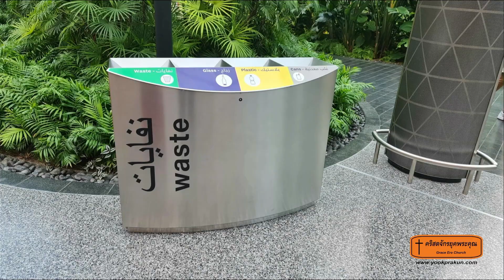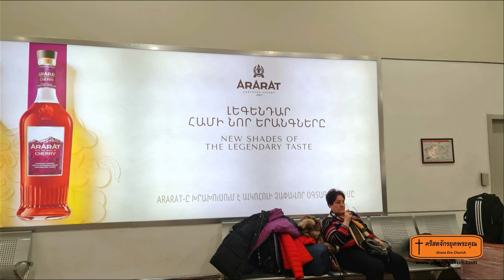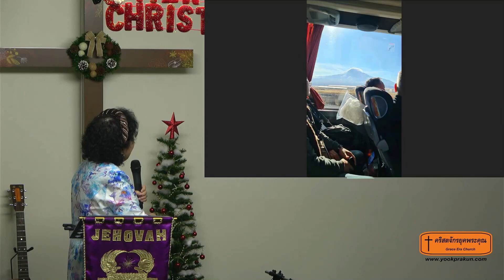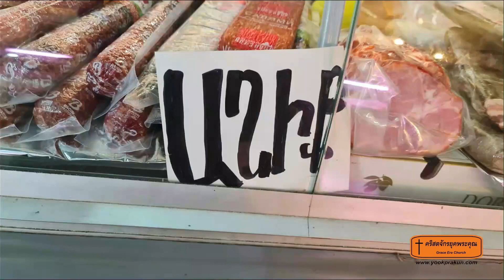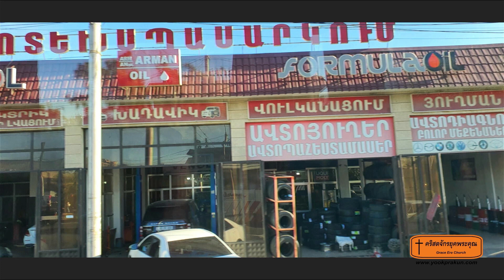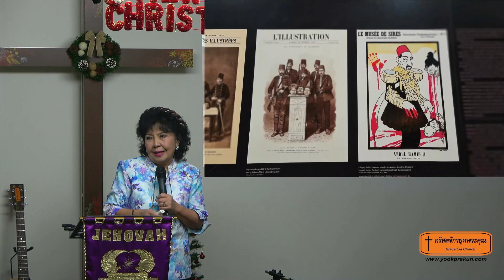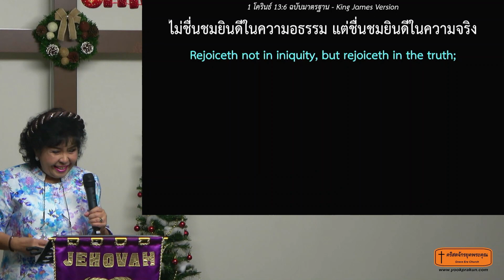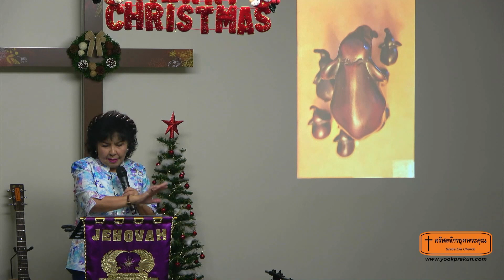HOMECOMING ที่ประเทศอาร์มาเนีย 231126